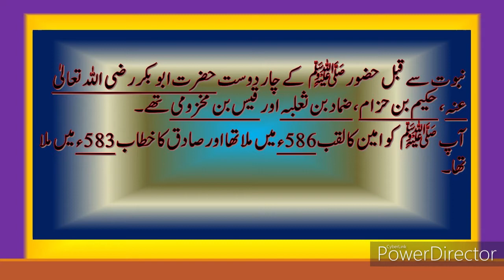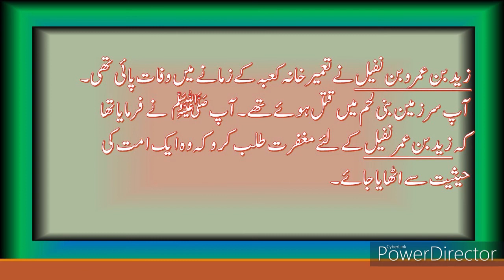قبل_از_بعثت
سیرت النبی ﷺ کے موضوع پہ
یہ ویڈیوز بنا رہے ہیں اللہ تعالیٰ سب کی حاضری کو قبول فرمائے۔ یہ ایسا موضوع کے اس پہ جتنا بھی بتایا جائے جس جس پہلو پہ لکھا جائے تشنگی بڑھتی ہی جاتی ہے۔ اللہ تعالیٰ نے وعدہ کیا تھا کہ وہ اپنے حبیبﷺکے ذکر کو بلند فرمائے گا ۔ہم تو صرف اپنے ایمان و محبت کامظاہرہ کر رہے ہیں۔ اللہ تعالیٰ اپنے حبیب کے وسیلہ سے ہماری کوشش و حاضری کو قبول فرمائے۔۔امین

The Good and Pure life of our Beloved PROPHET PBUH (محمف ﷺ)
it's very favorite topic for all Muslims,
talking about our beloved PROPHET PBUH and his family and his fellows,
i hope you will get some useful knowledge and information of our beloved PROPHET"S PBUH life and his struggles for Islam.
please watch and share all the videos with your lovely friends and family members.
I hope you will buck me up for more and good work.